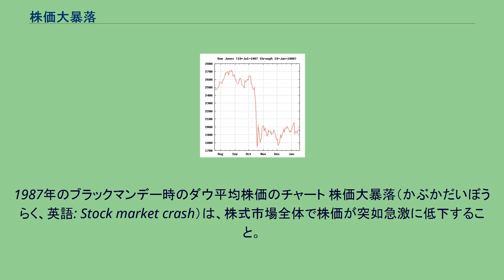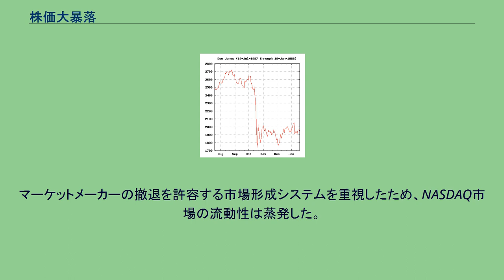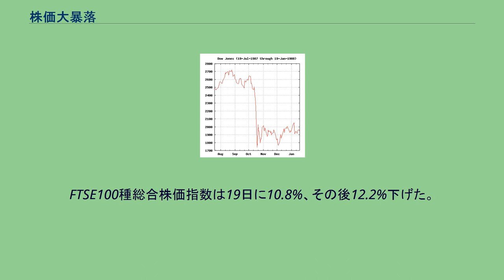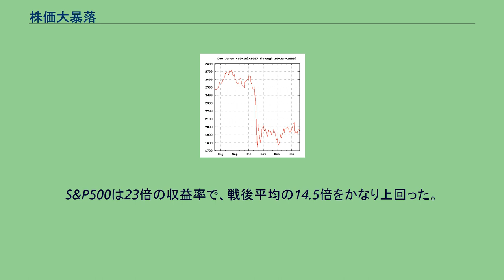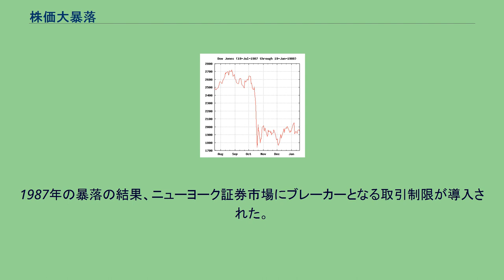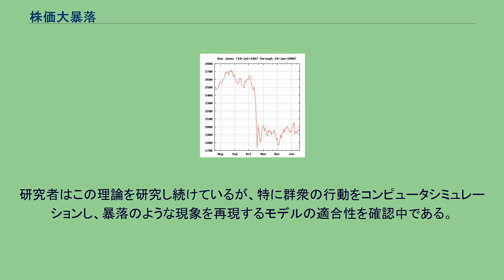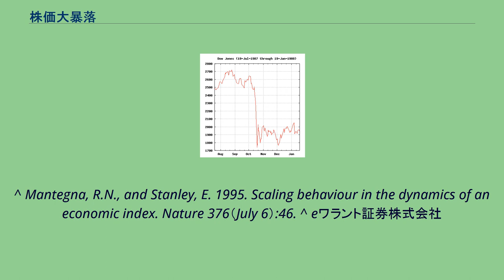株価大暴落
1987年のブラックマンデー時のダウ平均株価のチャート 株価大暴落（かぶかだいぼうらく、英語: Stock market crash）は、株式市場全体で株価が突如急激に低下すること。
暴落は経済要因に加えパニックにより加速される。
また投機的株価バブルに続いて発生することが多い。
株価大暴落は、ある市場参加者の売りからポジティブフィードバックが始まり、より多くの市場参加者の売りを加速するという群集心理に、外部経済事象が重なった社会現象である。
暴落を数値化した定義はまだないが、数日間で市場平均株価の変動率 (%) が2ケタの低下をみせる場合が一般的である。
暴落はパニック売りと突然且つ劇的な株価低下により下げ相場とは区別されるのが普通である。
下げ相場は数ヶ月から数年単位でみられる市場株価の低下である。
それに対し暴落は下げ相場と結び付けられることが多いが、必ずしも下げ相場を伴うわけではない。
例えば1987年の暴落は下げ相場には結び付かなかった。
また日本の日経平均株価にみる1990年代の下げ相場はこれといった暴落もなく数年間続いた。
史上もっとも有名な暴落は1929年のウォール街大暴落であろう。
怒涛の20年代に経済は急成長した。
この時代はラジオ・自動車・航空機・電話・電力供給といった発明が普及した技術の黄金期であった。
この時代の先陣を切ったRCAやゼネラルモーターズの株価は急上昇した。
金融会社もウォール街の銀行家がゴールドマンサックスなど 投資信託会社株を買い好調だった。
投資家は信用取引にレバレッジを効かせて得た株式市場からのリターンに有頂天だった。
1921年8月24日、ダウ式平均株価は63.9だったが、9月3日には6倍以上の381.2に上昇していた。
以後25年間この水準に戻ることはなかった。
その年の夏には経済に限界がみえ10月前半には株価も低下してゆくことが誰の目にも明らかだった。
この株価不安に投資家は浮き足立ち事態は一気に現実化した。
10月24日（通称：ブラックサーズデー）には株価急落の第1波が襲来した。
さらに追い立てるように10月28日のブラックマンデー、10月29日のブラックチューズデーが続いた。
ブラックマンデーにはダウ式平均株価は38ポイント低下して260になり、下落率は12.8%だった。
売り注文が殺到して、投資家に手持ちの株の時価を知らせる電信システム（ストックティッカー）の能力を圧倒した。
電話線と電報の機能はパンクして十分対応できなかった。
この情報の真空は一層の恐怖とパニックを呼んだ。
投資家が歓迎した新時代の技術はこの期に及んで深刻なボトルネックとなった。
ブラックチューズデーは混迷の日であった。
追加証拠金が必要となり手持ち株の現金化をせまられた投資家は売り注文に殺到した。
時代の寵児だった優良株は凋落の憂き目を見た。
かつて75ドルの最高値をつけたRCA株は、この日の取引開始から2時間で40.25ドルから26ドルに落ち込んだ。
ゴールドマンサックスは取引開始の60ドルから終値35ドルで引けた。
同様にニューヨークのファーストナショナルバンクは5,200ドルから1,600ドルに低下した。
2日間でダウ式平均株価は23%低下した。
11月11日は週末で株式指標は228となり、9月の最高値から40%の下落をみた。
市場では続く数ヶ月間活発な取引が展開されたが、これは焼け石に水で、やがて現代史上最悪の経済危機が投資家を呑み込んだ。
株価暴落は投資家に重大な損失を与えたが、これに続く大恐慌はさらに悪質であったことはよく知られている。
暴落は多くの投資家のポートフォリオに深刻な穴を開けたが、大恐慌はそれどころか破産をもたらした。
大恐慌が底をつく1932年7月8日時点でダウ式平均株価は89%下落していた。
1980年代中期は経済における楽観主義が幅を利かせた時代である。
1982年8月から頂点となる1987年8月までダウ式平均株価は776から2,722に上昇した。
この株価上昇は同時期の世界の19大市場の株価を平均296%押し上げた。
ニューヨーク株式市場で取引される平均株数は6,400万株から1億8,100万株に増加した。
1987年10月19日の暴落は1987年のブラックマンデーとよばれ、5日前の14日にはじまった株価下落のクライマックスであった。
ダウ式平均株価は10月14日に3.81%下落し、16日にさらに4.60%下げた。
しかしこれは翌週の19日に比べれば物の数ではなかった。
ブ...